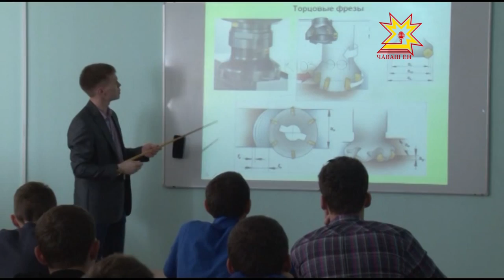Çамрăксем интернет-маркетингпа туслашаççĕ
«Салют» культура керменĕнчи информаципе тишкерÿ пайĕн ĕçченĕ Иван Сидоров «Клязьмăри тĕллев лаптăкĕнче» интернет-маркетинг технологийĕсемпе çыхăннă проектпа 250 пин тенкĕлĕх гранта тивĕçнĕ. Проектпа килĕшÿллĕн çамрăксен  мастерскойне хута ямалла, паян ун пирки студентсене каласа пачĕ Вăл.